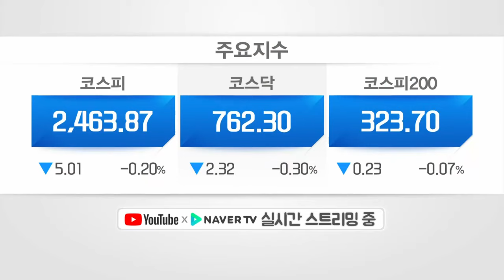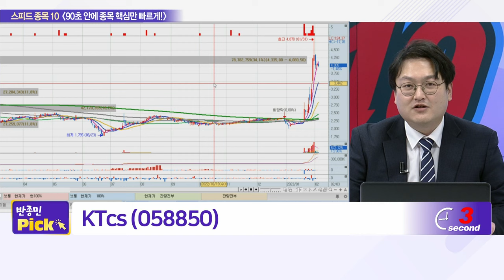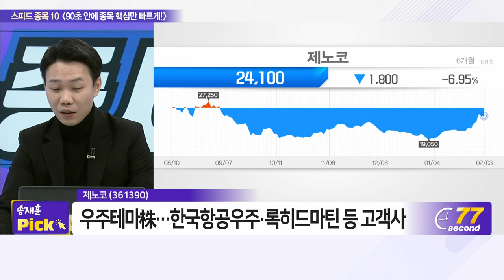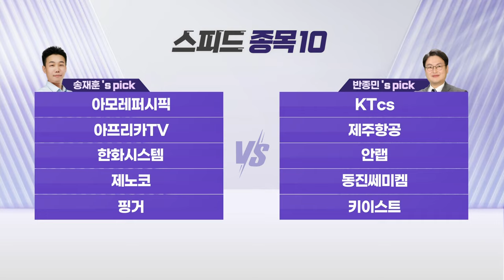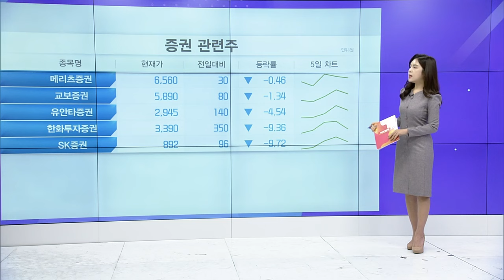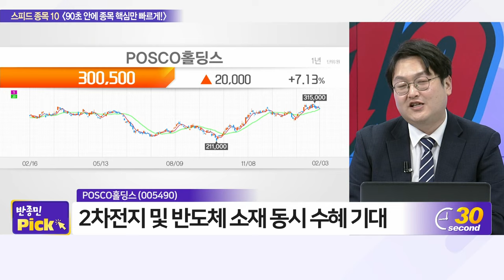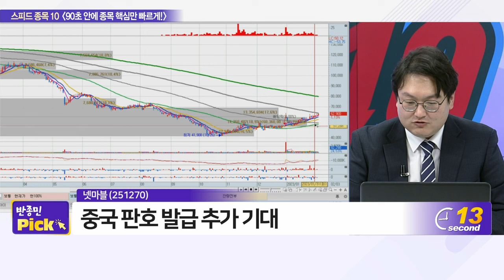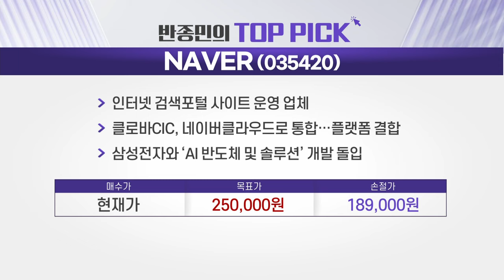아모레퍼시픽,KTcs,아프리카TV,제주항공,한화시스템,안랩,제노코,동진쎄미켐,제노코,쎄트렉아이,핑거,POSCO홀딩스,아이진,NAVER, 가온칩스_증시 파워 10 (20230203)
# 송재훈의 TOP PICK: # 써니전자(004770)
- 정치 테마주 대표… 변동폭 크나 단기투자 매력도↑
- ‘안랩’ 동반 움직임… 현 구간 손익비 양호
- 안철수, 국민의힘 당대표 경선 지지율 1위

# 반종민의 TOP PICK: # NAVER(035420)
- 인터넷 검색포털 사이트 운영 업체
- 클로바CIC, 네이버클라우드로 통합… 플랫폼 결합
- 삼성전자와 ‘AI 반도체 및 솔루션’ 개발 돌입